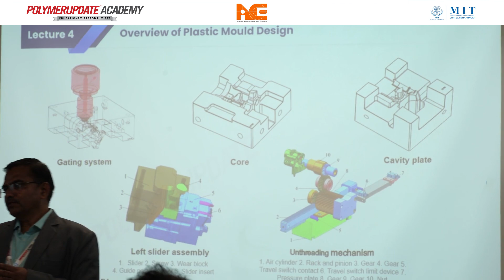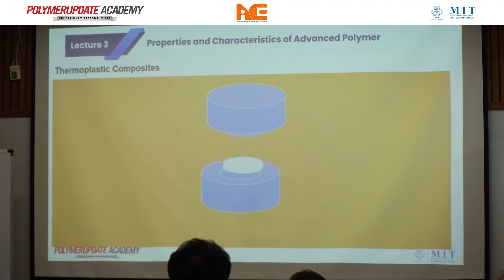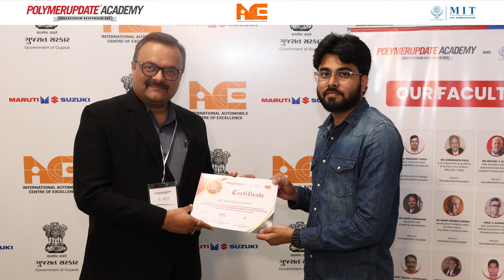Testimonials from the On-site Masterclass on Polymers in Automotive Plastics Applications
Explore the frontier of automotive innovation with our detailed video recap of the two-day 'Polymers in Automotive Plastics Applications' Masterclass. Hosted at the prestigious iACE in Gandhinagar on April 12-13, 2024, this event brought together industry leaders and academic pioneers to delve into the latest advancements in automotive plastics. Experience firsthand testimonials from key participants who are at the forefront of the industry. Whether you are a professional in the field or simply keen on gaining knowledge on the newest automotive technologies, this video provides an insightful overview of the event's key moments and participant testimonials.